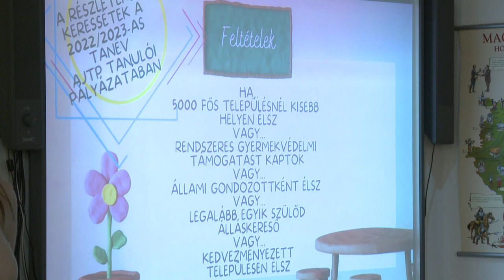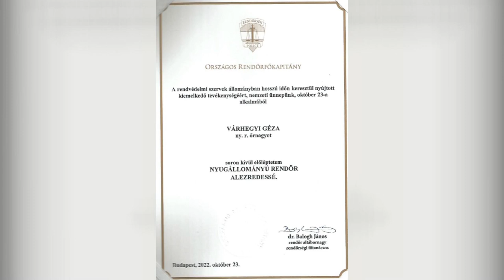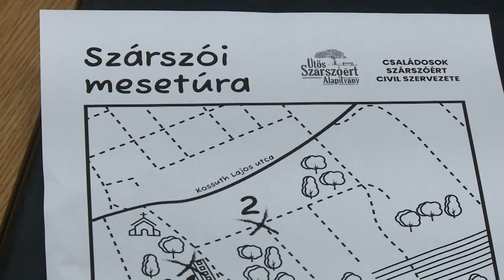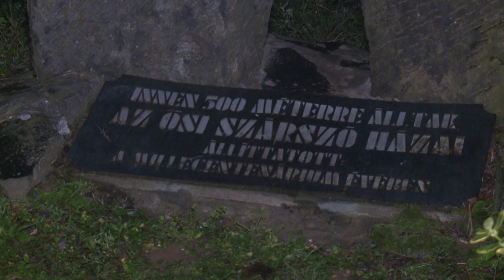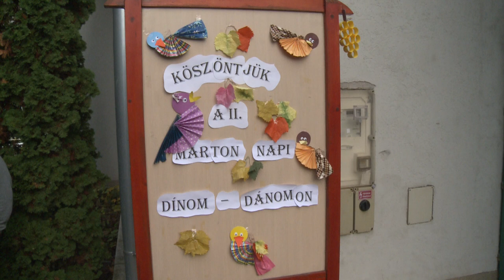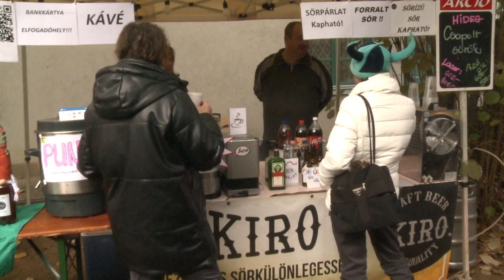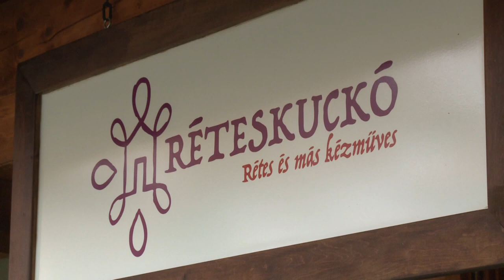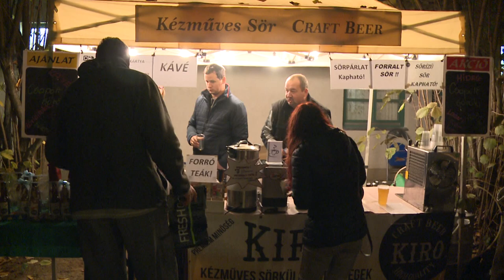Szárszói magazinműsor 2022.11.14.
Iskolai hírek
          Régi diákok látogatása az iskolába
          Márton nap SZMK
Önkormányzati tájékoztató
Várhegyi Gézát alezredessé léptették elő
Ökumenikus megemlékezés Mindenszentek napján
Mesetúra – Családosok Szárszóért, Ütős Szárszóért Alapítvány
Garázsvásár - Ütős Szárszóért Alapítvány
2. Márton napi dínom-dánom az Emlékházban